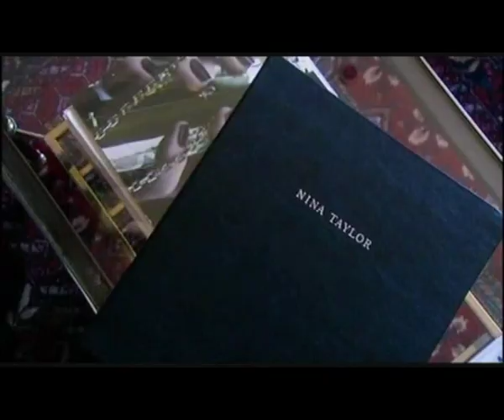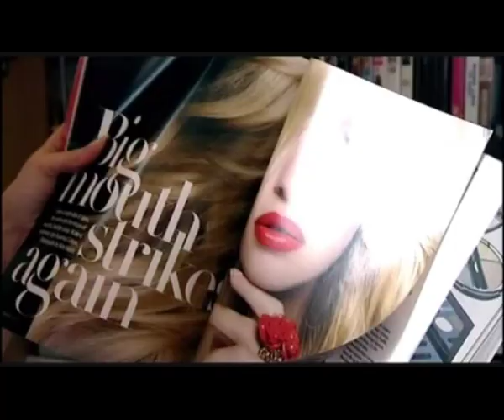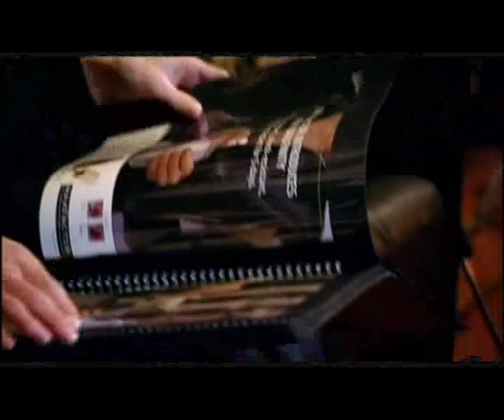Nina Taylor 'The Hand': I'm Kylie's Body Double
This was a BBC documentary for the 'Beauty Season', following the lives of body-part models in the UK. Nina was featured as "The Hand".